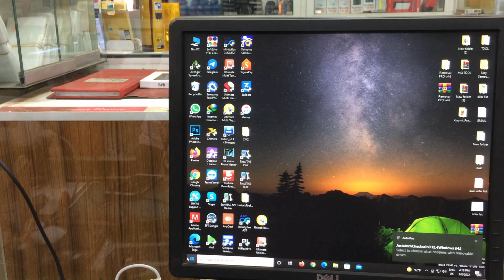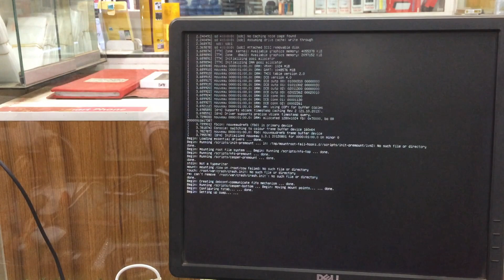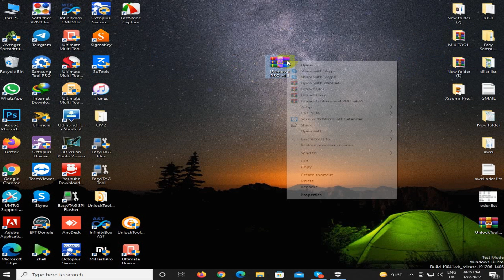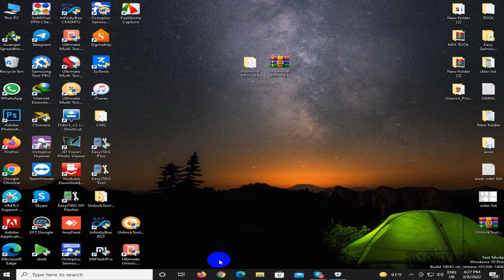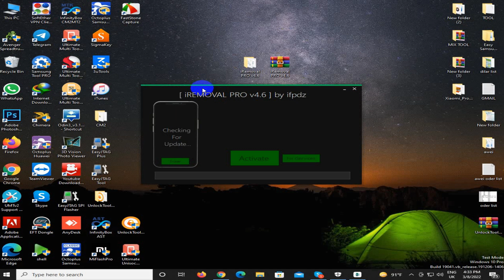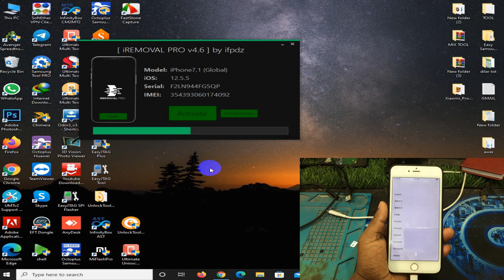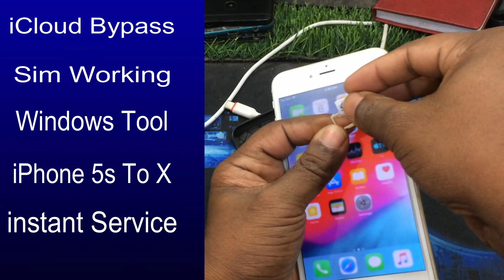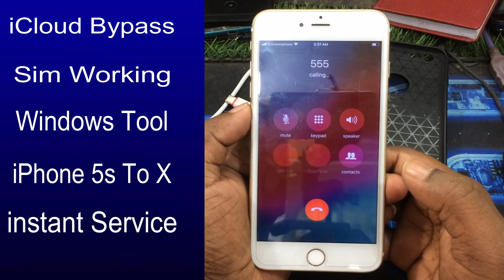Windows Tool MEID/GSM iCloud Bypass Sim Working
We can do this at a very good price, And you can take any unlock service from our website.

✅ Windows Tool MEID/GSM iCloud Bypass With Network

✅ iOS 15 Passcode bypass Ecid Register Now Good Price

✅ Samsung Worldwide Any Model FRP Remove Android 8/9/10/11

✅ Xiaomi FRP Unlock Worldwide Any Model Without Testpoint

✅ Nokia HMD Service Remote PIN  Pattern Password FRP Remove

✅ Xiaomi Worldwide Any Model Flash Direct Login

✅ Realme All Model Flash - Hang On Logo Pin Pattern Password Reset.